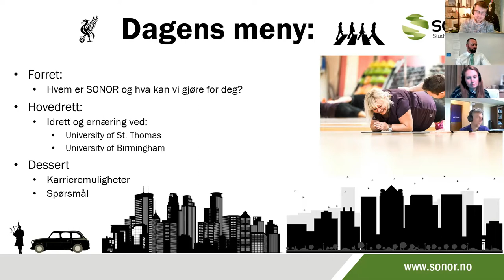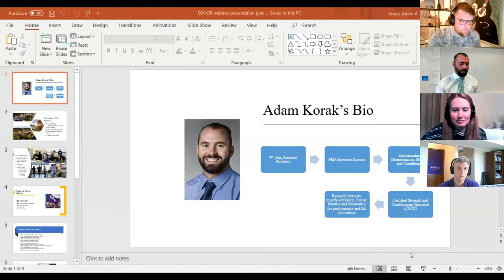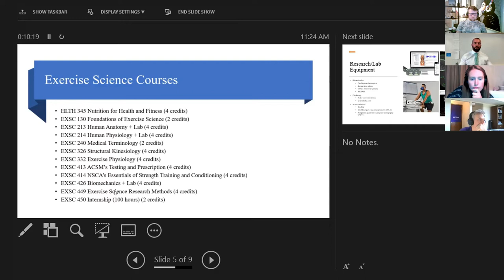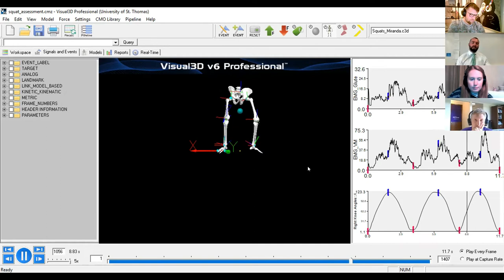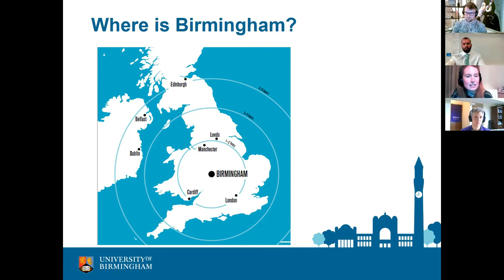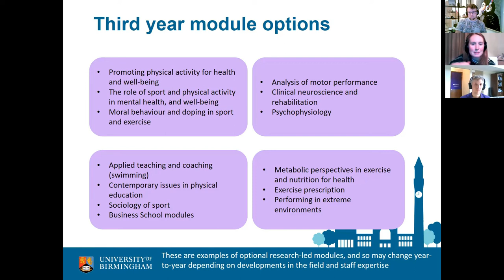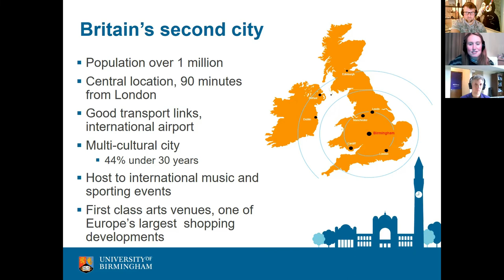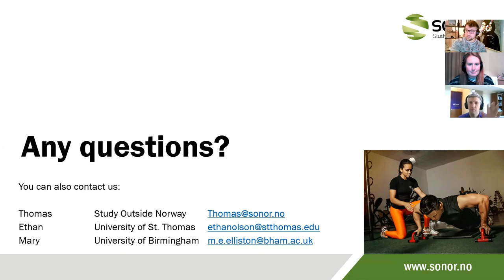Idrettsvitenskap - Webinar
SONOR representerer flere universiteter i Australia, New Zealand, Storbritannia og USA hvor du kan studere ulike idrettsfag. Alle disse universitetene holder høy kvalitet på undervisningen, og er godkjent av Lånekassen. Vi hjelper deg med å finne det universitetet som passer best for deg, ut ifra hva slags utdanning du er interessert i, og hvilke omgivelser du ønsker deg.

Liker du å være i aktivitet, og ønsker du deg et yrke som lar deg være nettopp det? Da kan kanskje idrettsstudier være noe for deg. Innenfor idrettsfag finnes det mange studiemuligheter, alt etter hva du ønsker å jobbe som. Felles for utdanningene er at de er praktiske, du får være i aktivitet både innendørs og utendørs, de gir deg kunnskap om idrett og samfunn, bevegelseslære, anatomi, motorikk og mye annet.

På våre universiteter kan du finne utdanninger blant annet kroppsøving, friluftsliv, sports management, coaching science og idrettsvitenskap. Hvis du gir oss en tilbakemelding på hva det er du er interessert i, kan vi sende deg mer informasjon om både de ulike universitetene og studiene.

YRKESMULIGHETER

Her er noen eksempler på hva slags jobbmuligheter du kan få med en utdanning i idrett:

• Undervisning, hvis du bygger på studiene dine med en praktisk-pedagogisk
utdanning
• Helse- og idrettssentre
• Sportsledelse, trening, promotering, og lignende
• Offentlig forvaltning, rehabilitering, og lignende
• Reiseliv/ fritidssektor

Følg denne lenke for å lære mer om studier i utlandet og hvordan SONOR kan hjelpe deg med å søke

Thumbnail foto av: Gentrit Sylejmani fra Unsplash

0:00 Introduksjon
02:10 Hva er SONOR
09:50 Lånekassen og studiestøtte
11:10 University of St. Thomas
41:50 University of Birmingham
1:06:00 Karrieremuligheter
1:10:50 Spørsmål og svar